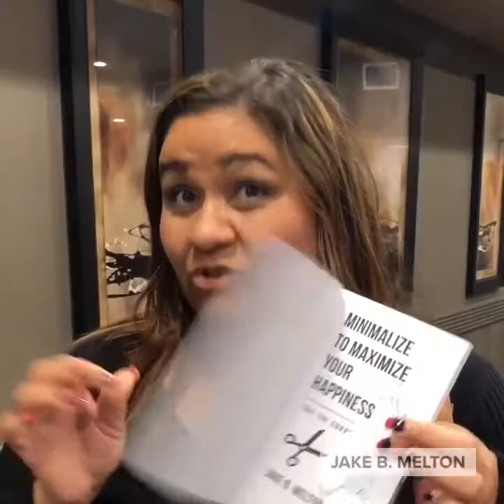Raving fans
Fans describe their experience after watching speaker Jake Melton